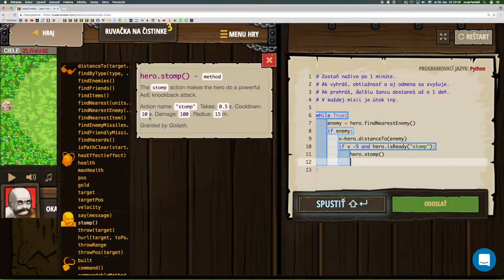💣 227☞Ruvačka na čistinke ║CodeCombat Python║ Programovanie s Yetim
Preži minútovú ruvačku. Obtiažnosť a zisk sa po každej výhre zvyšuje.Ak prehráš, ďalšiu možnosť dostaneš až o deň !